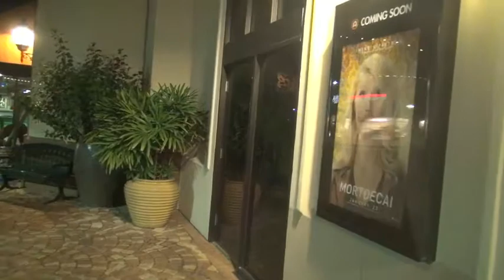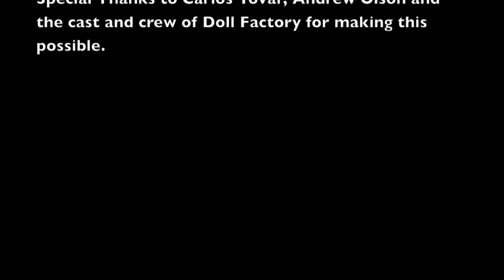Doll Factory Coverage